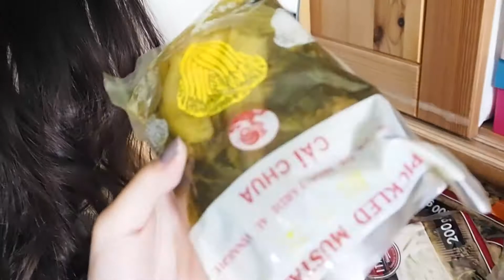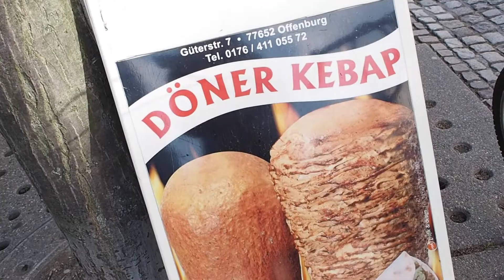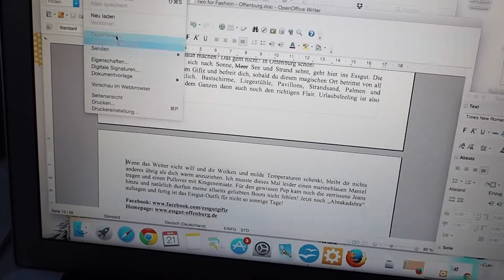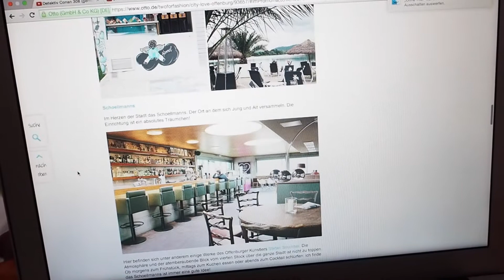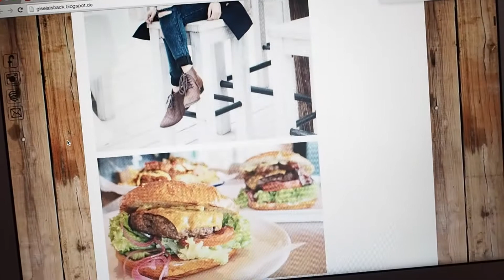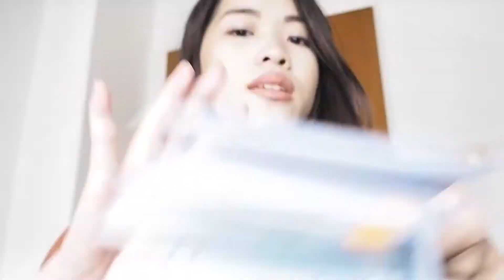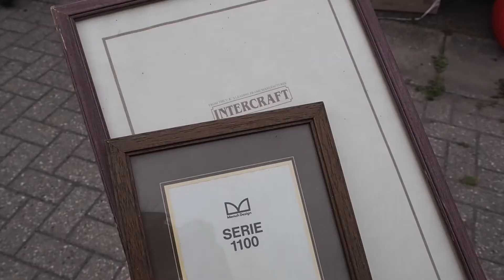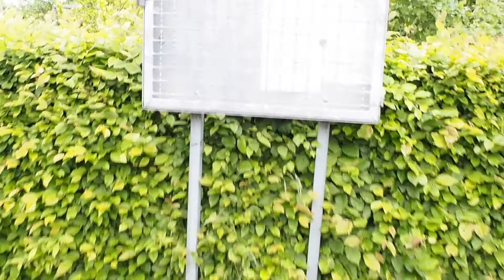VLOG: Heimatbesuch, Schrebergärten, Döner richtig essen,...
Ich war in den Pfingstferien bei meinen Eltern in der Heimat zu Besuch und habe ein wenig gefilmt. Ich hoffe, ich konnte euch einen kleinen Einblick in meinem (ziemlich) langweiligen Leben zeigen :D.

CAMERA:
Olympus PEN 7